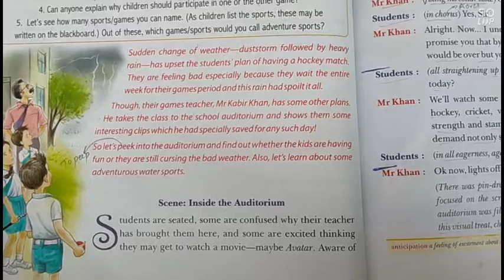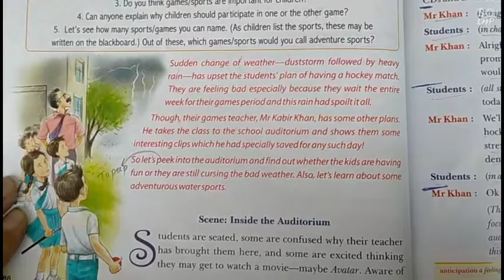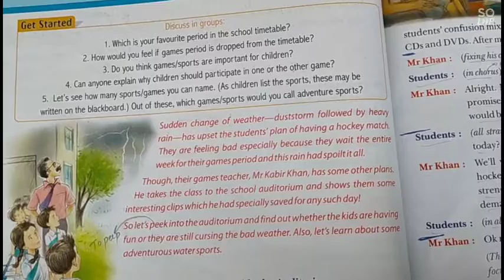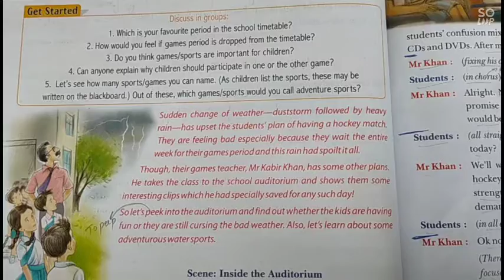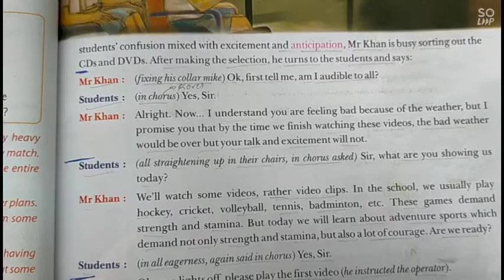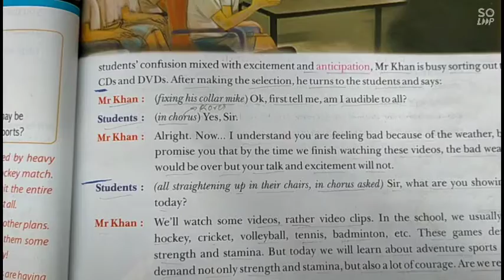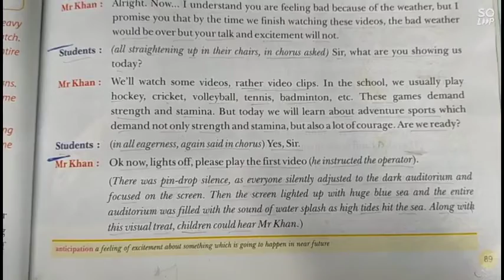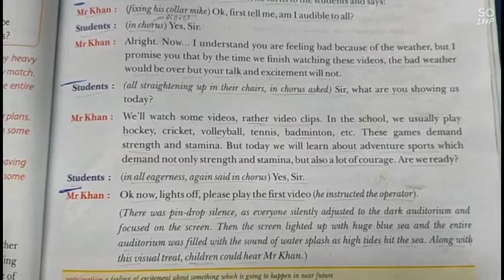lesson no 6 DO YOU HAVE IT IN YOU.